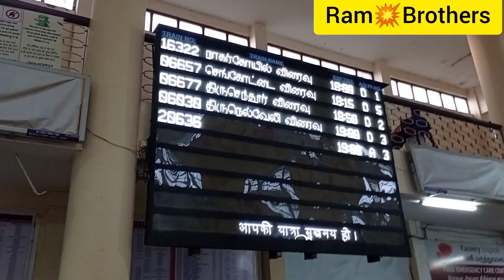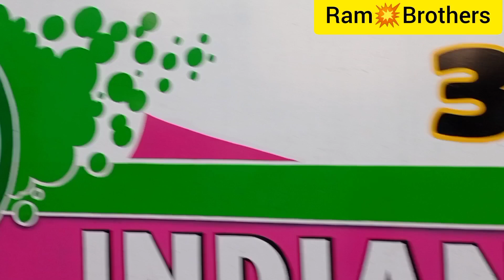Tirunelveli🚅Railway🚋Station🚃Vlog திருநெல்வேலி சந்திப்பு Ram💥Brothers